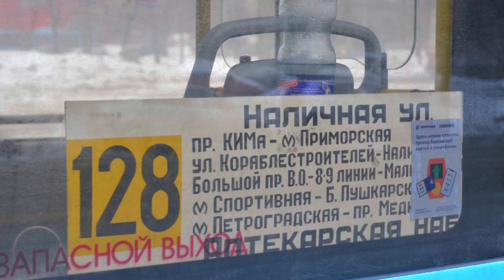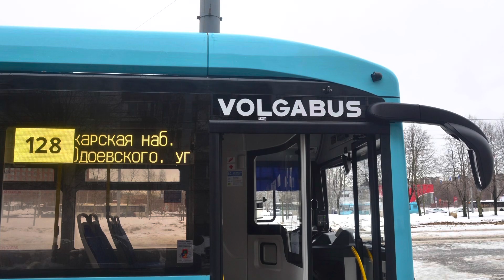Новинка в Петербурге! Рестайлинг электробуса «Volgabus-5270.E0» |New electric bus «Volgabus-5270.E0»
Новинка в Петербурге! Рестайлинг электробуса «Volgabus-5270.E0».
В сюжете использованы фотографии с сайта:
Авторов: Domcol10, NeVa.